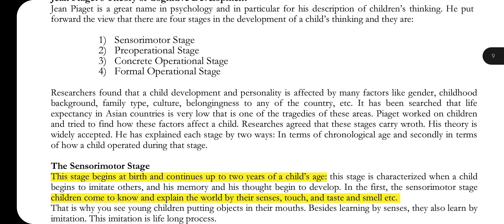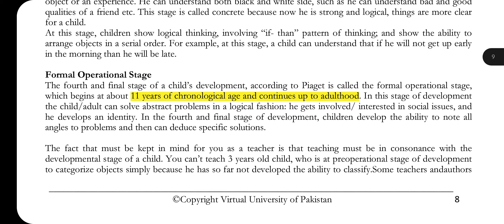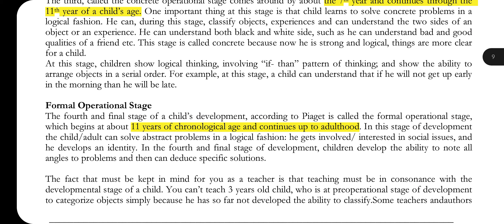PSY406 || Lecture 5 || Educational Psychology || Short lecture || VU Lectures